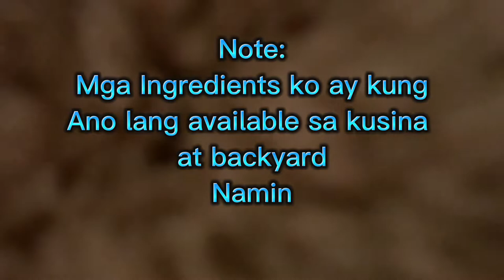Bilo Bilo by Levay Vlog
Hindi po kumpleto ang Ingredients pro masarap😀.Mga Ingredients na hinamit ko ay kung ano pang ang available sa kusina at sa backyard nmin.Buhay sa probinsya 😊